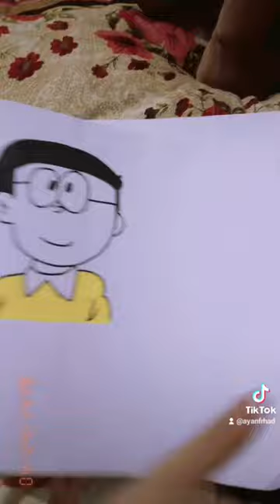Vote My Painting!!!!😊🤗🥰 By Artist Azan 😎